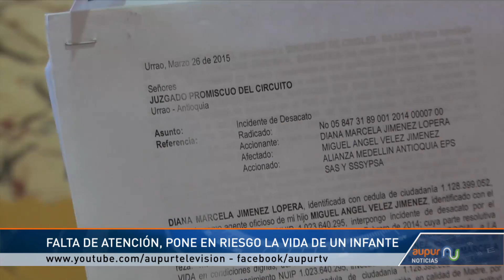EPS no brinda atención oportuna a infante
Miguel Ángel, un niño con Parálisis Cerebral y el Síndrome de Crigler Najjar que sufre por la crisis de la salud en Colombia.